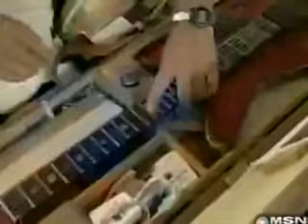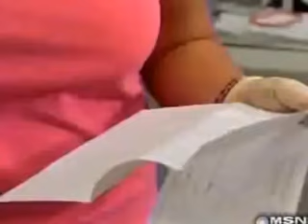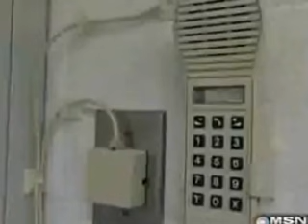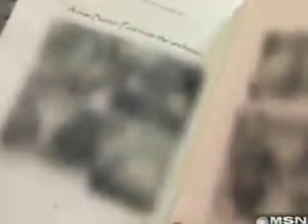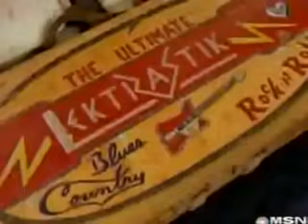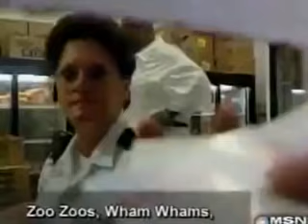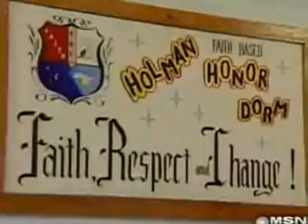Lockup Raw - Cold Blooded Killers S1 E4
This is Lockup Raw Season 1, Episode 4. This episode is called "Cold blooded Killers". Enjoy the episode!